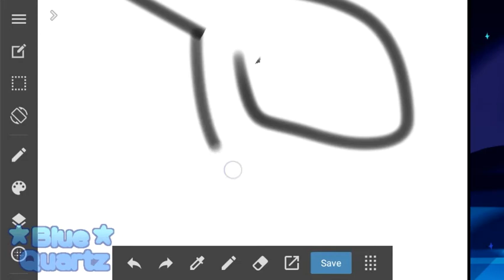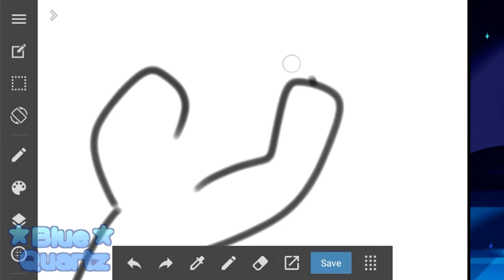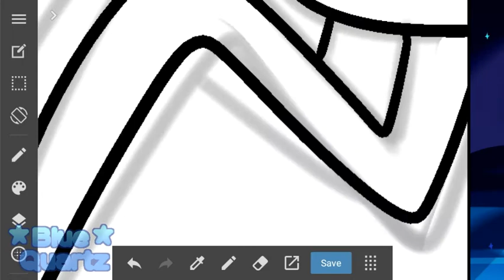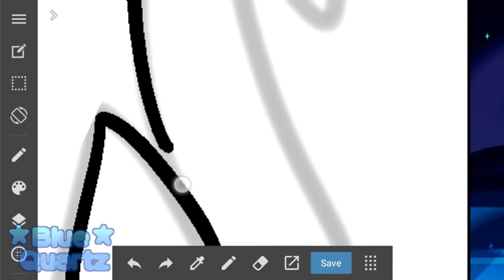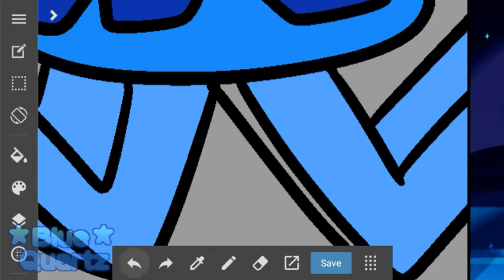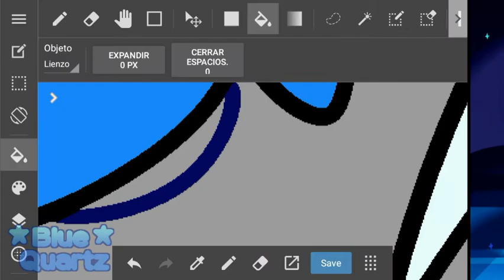CORRUPTED: sapphire & ruby | Blue Quartz